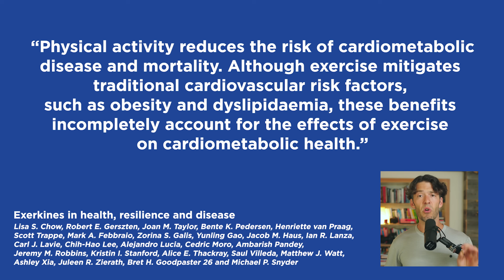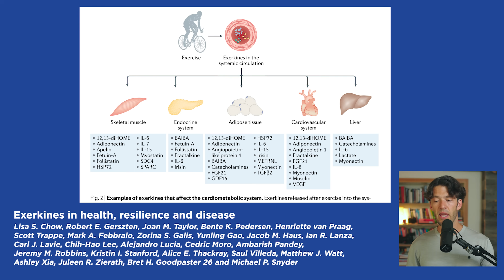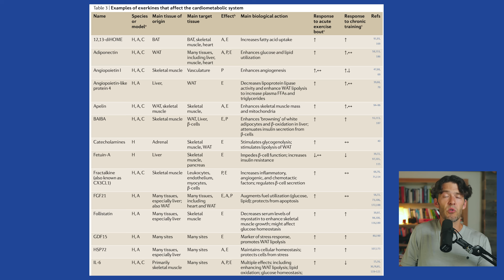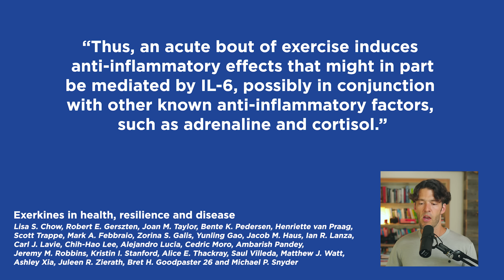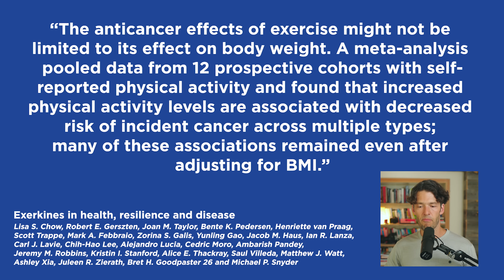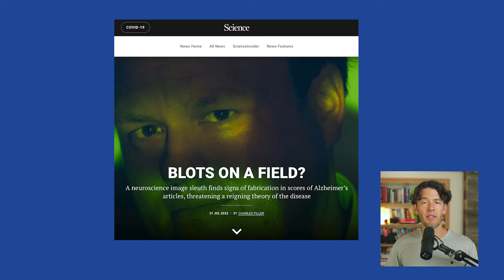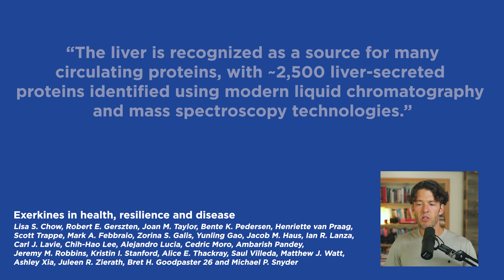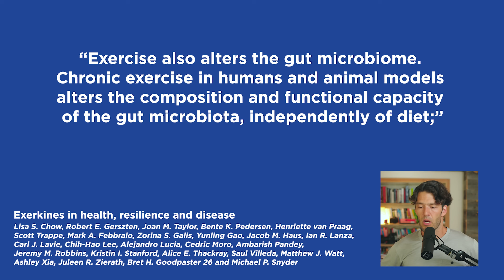How Exercise Cause Muscles to Make Fat Burning Hormones Called Exerkines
Scientists have discovered how exercise causes muscle to release hormones and mediators called exerkines.

This new Electrolyte + Creatine Combo can help you crush your next workout

Show Notes

0:00 Intro
0:03 Skeletal muscle is an endocrine organ.
0:10 Movement stimulates your skeletal muscle organ to release endocrine-like hormones and myokines (aka exerkines) that have systemic effects upon the brain, heart, liver, bone, mood, and more.
1:10 Movement/exercise can have anti-cancer properties.
1:50 Increases in exerkines influence microRNA increases.
2:40 Skeletal muscle is the largest organ of your body by weight.
4:55 Volume and intensity of exercise determines the duration and quantity of release of exerkines.
5:15 Start: Do 3 to 5 exercises for 3 to 5 reps, 3 to 5 sets, 3 to 5 days per week. Do the things you like.
6:00 Exerkines have paracrine and autocrine effects that effect muscle, the entire endocrine system, fat cells, immune system, bone, and brain.
7:30 Habitual exercise can induce sustained elevated increase in exerkines and the associations with disease reduction.
10:15 After exercise, there is a transient increase in proinflammatory interleukins, and a post exercise increase from skeletal muscle with systemic anti-inflammatory properties.
12:10 The anti-cancer effects of exercise go beyond the reduction in bodyfat.
13:30 Exerkine milieu lasts for several hours after exercise cessation.
14:05 Exercise can prevent or delay the onset of neural degenerative conditions.
15:30 Adipose tissue can release exerkines.
16:10 Your liver is a major source of many acute and chronic exercise-responsive cytokines.
17:10 Exercise affects your gut microbiome.